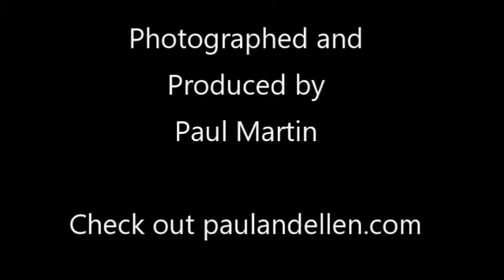Robert Ferrel February 2016 Part 2 of 3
This is the second in a 3 part series of videos showing expert logger and tree climber Robert Ferrel taking down the top third of a big tree trunk. He had previously removed all the branches from the tree and in these videos he begins taking the trunk apart.